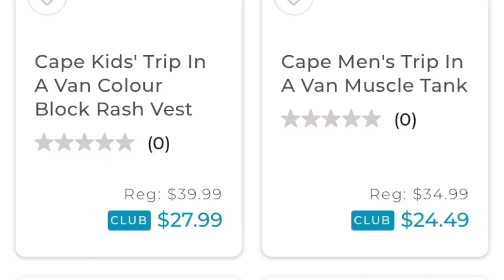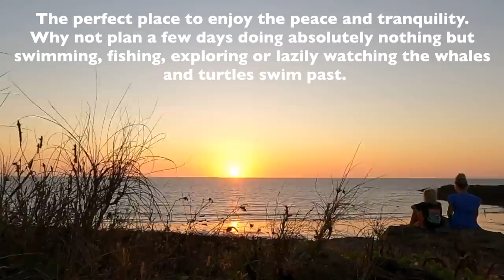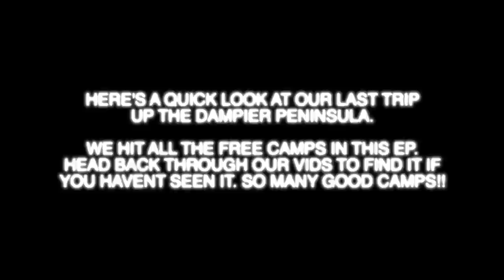West Oz's Best Beach Camp, Yes Sir & Big Xmas Giveaway - Roadtrip Australia - Middle Lagoon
One of WA's best camp sites - Yes it is!!!

This is Middle Lagoon on the Dampier Peninsula and WOW!! Beach front camping at it's finest with beach access to drive on and launch your boat into some some unreal offshore fishing.

RELAXING, SWIMMING, FISHING, CAMPFIRES, COOKUPS, SUNSETS!! THIS EP. HAS IT ALL!!

We have done lots of campsites on the Dampier Peninsula and they are all amazing but this one has gotta be up there with the best!